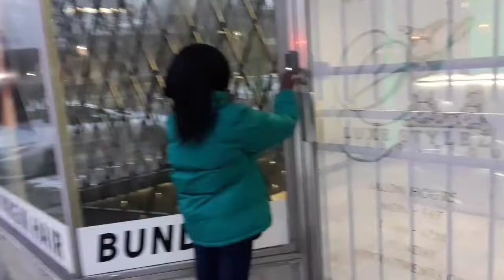VLOG MARIE VISIT TO THE HAIR SALON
VLOG MARIE VISIT TO THE HAIR SALON got to watch to the end